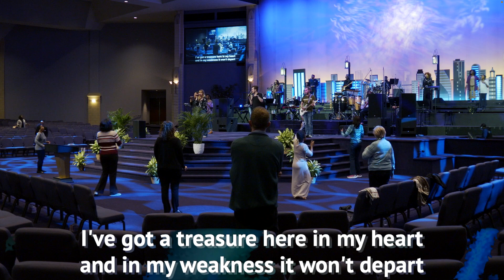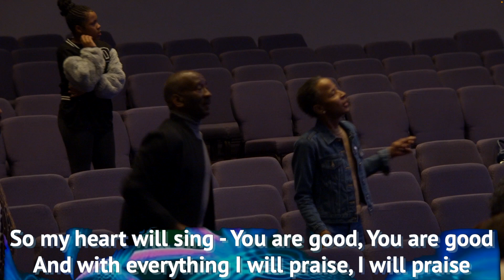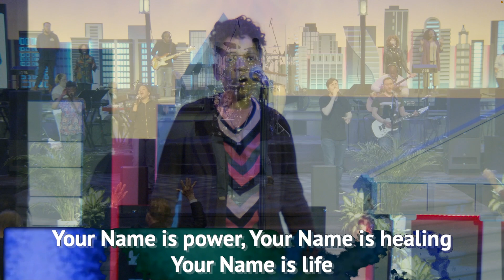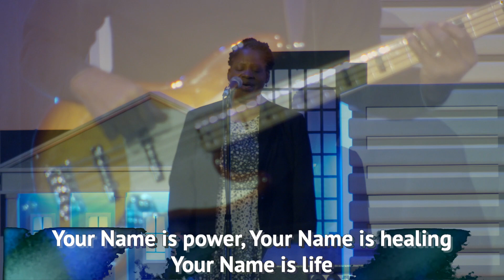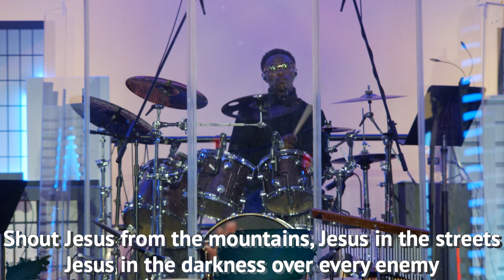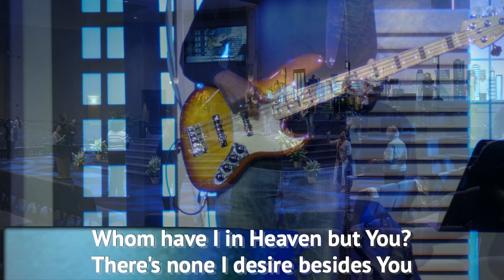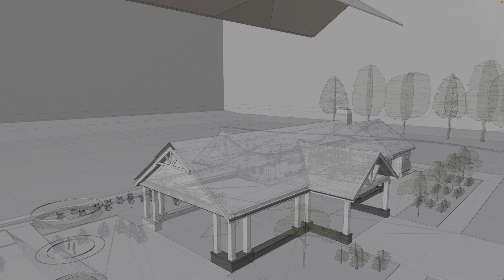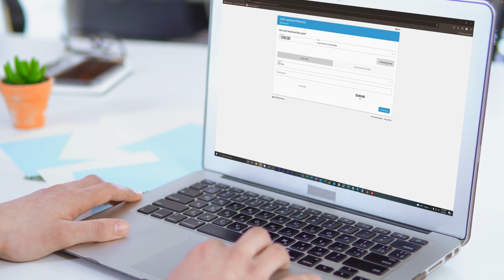4-21-24 | Sunday Evening Praise & Worship